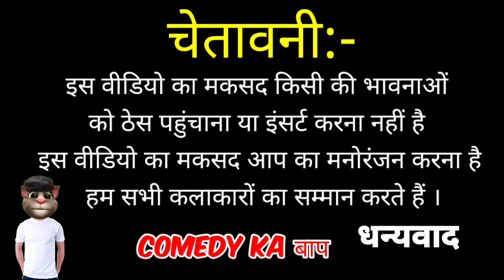Amrish Puri vs Billu || Funny call || Billu Raja || BR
ⓌⒺⓁⒸⓄⓂⒺ to Billu Raja

I will keep bringing new Comedy videos that will fill your mind,

= Please {🇨 🇴 🇲 🇲 🇪 🇳 🇹} (At Video)

= Please {🇸 🇺 🇧 🇸 🇨 🇷 🇮 🇧} (Channel)

                 T̳H̳A̳N̳K̳S̳  A̳L̳L̳  O̳F̳  Y̳O̳U̳